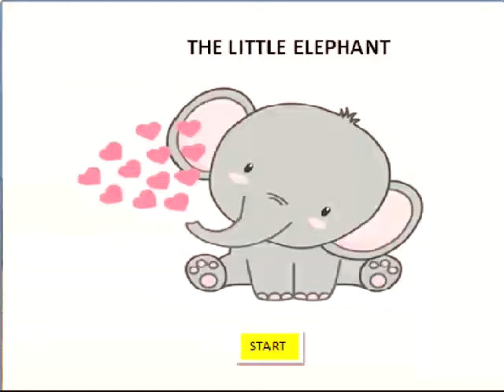The Little Elephant Animation in Scratch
The Little Elephant Animation Scratch Project designed by Grade 3 pupil of Forbes Royals School Kaduna, Nigeria